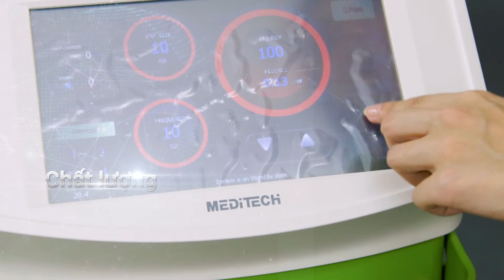Q BASIC- GIẢI PHÁP ĐẦU TƯ TRỊ NÁM CHO SPA VỪA VÀ NHỎ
Qbasic là dòng Laser Qsw Nd Yag trị Nám cơ bản của Hàn Quốc. Với giá thành rẻ; hiệu quả cao, Q Basic thực sự là lựa chọn đầu tư giải pháp trị nám cho spa vừa và nhỏ!

Độc quyền PP bởi Zacy Aesthetics